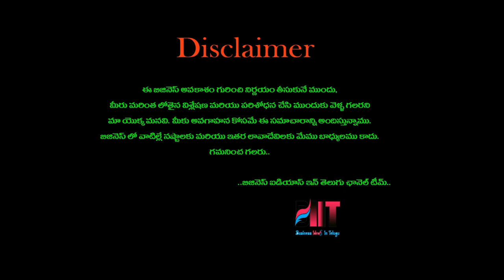బిజినెస్ ! Small business ideas! New business idea's! business ideas ! Low Investment Business Idea